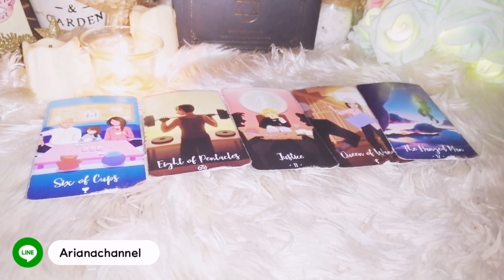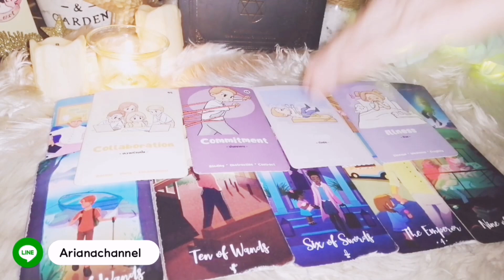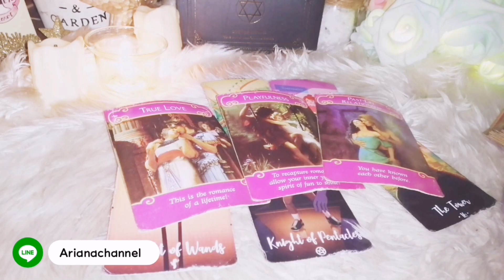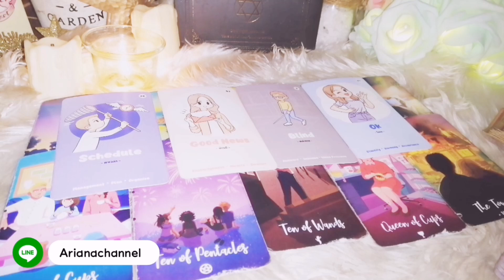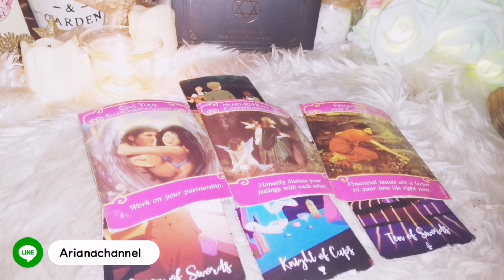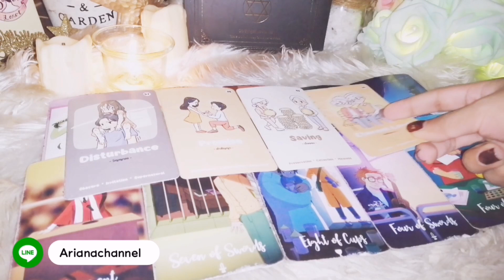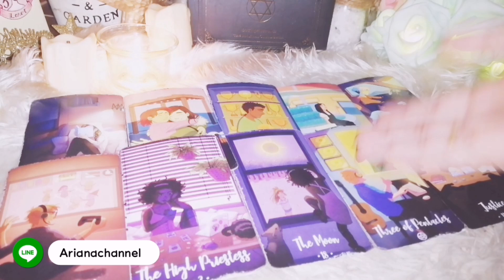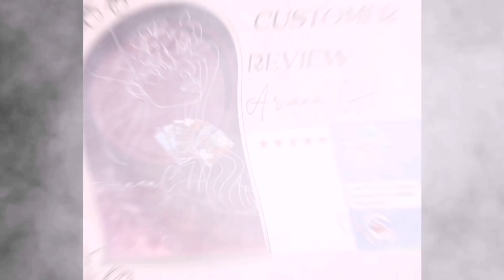ดูดวง​ ความรัก​ ราศี​พิจิก - โปรเจคใหม่ในความสัมพันธ์​ เดือนมกราคม​66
ประจำเดือน มกราคม 2566

0:00 -​ intro
00:07 - คำแนะนำ
00:11 -​ เริ่มการทำนาย
07:00-​ ความสัมพันธ์ไม่ชัดเจน
12:28- คนมีคู่

ธาตุลม : กุมภ์, เมถุน, ตุลย์
ธาตุดิน : มังกร, พฤษภ, กันย์
ธาตุไฟ : เมษ, สิงห์, ธนู
ธาตุน้ำ : มีน, กรกฏ, พิจิก